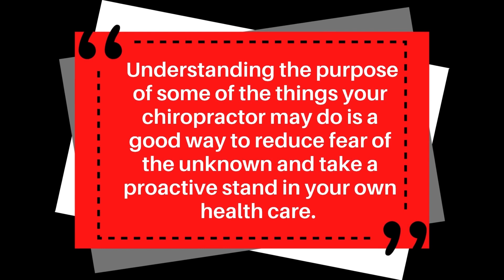Mountlake Terrace Car Injury Treatment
When most people think of chiropractic techniques, the standard neck or back adjustment is what comes to mind.  However to understand why chiropractic care is so useful, it is imperative to be aware that doctors of chiropractic have a lot more tricks up their sleeves other than just the famous back adjustment.  Chiropractors treat more areas of the body than just the spine.  These highly trained professionals go to school for in depth training of techniques and when and where they are appropriate, as well as detailed study of how the body works in relation to all aspects of health.  Muscle and bones are just a part of their training.  They also are taught how disease and injury affect each region of the body and how to treat it for optimum healing.  Take a look at some of the chiropractic techniques you may be less familiar with.

One of the most interesting of the chiropractic techniques is known as the applied kinesiology technique.  This one deals with more than just the alignment of the spine and joints.  The placement of the bones can't be correct unless the muscles surrounding them are in correct placement as well.  Using light massage and manipulation of the acupressure points, chiropractors can encourage normal and healthy muscle function.  This restored balance helps the bones move back into the proper ailment.  This technique is an interesting look at how all the systems of the body work together as one.

Since the spine related adjustments are the most familiar to most of us, here's a look at some of the spine chiropractic techniques and what they are used to correct.  The Cox flexion distraction is first up on our list.  This technique involves using stretching or traction of the spine to correct lower back pain and misalignment.  The Thompson terminal point technique is another one of the frequently used techniques.  Using a special drop style table, this technique is used to adjust the entire spine.  Another fascinating example of the dynamic of how different areas of the body can adversely affect a seemingly unrelated area of the body is neck pain.  In some cases the Sacro-Occipital technique is used.  The patient lies on their back with padded blocks placed under the pelvic region.  This allows the body to adjust itself and reduce neck pain.  There are hundreds of other techniques chiropractors can use to improve the performance of the body and promote pain relief.  These are just a few.

The various chiropractic techniques are an interesting look at how every area of the body directly impacts its neighbor.  Understanding the purpose of some of the things your chiropractor may do is a good way to reduce fear of the unknown and take a proactive stand in your own health care.

Each of the chiropractic techniques was designed to heal a specific problem.  These techniques help to relieve pain, improve joint flexibility, and increase body function without the use of medications or surgeries.

if so, check out any of these websites to get your questions answered: